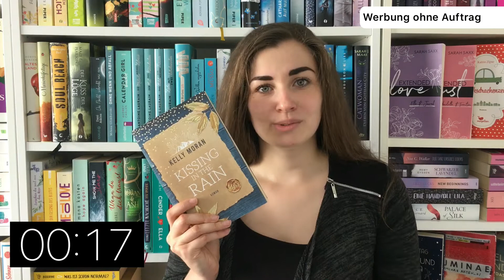Ein Buch 📚 in 60 Sekunden: Kissing in the Rain von Kelly Moran | Kielfeder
Unsere Welt wird immer schnelllebiger und wir haben immer weniger Zeit für so ziemlich alles. 🤯
Deshalb habe ich meinen heutigen Buchtipp wieder in ca. 60 Sekunden verpackt.

Wenn ihr gerne ausführlicher wissen möchtet, wie mir "Kissing in the Rain" von Kelly Moran gefallen hat, dann empfehle ich euch zusätzlich meine (schriftliche) Meinung: